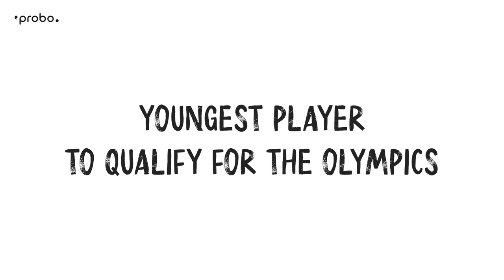Story Of Shiva Thapa: Youngest Player To Qualify For Olympics | Probo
Iss video mein hum aapke liye laye hain everything about 'Success Story of Shiva Thapa'.
Jaaniye aur apni knowledge aur gyaan se Probo par bada profit banaiye!

For those who have not used Probo yet — It is an opinion trading platform that allows people to trade their opinions for events across different categories, including News, Finance, Sports, Entertainment and COVID. All you got to do is answer in simple Yes/No, or choose your answer from the multi-choice options, and let the fun begin. Keeping up with real-life events has never been more rewarding.